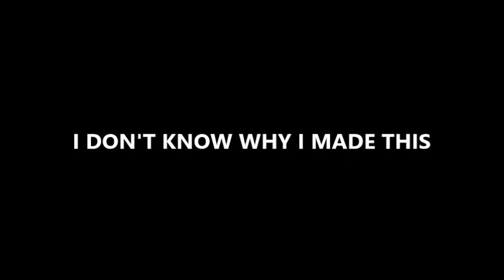Yo dudes, the Empire is pretty chill, but it's Voldemort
I regret this.
Big thanks to Castlerock15 for agreeing to return for this terrible video!